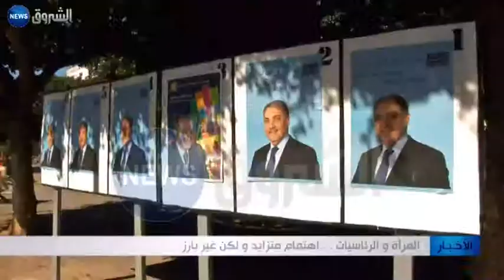المرأة والرئاسيات إهتمام متزايد ولكن غير بارز